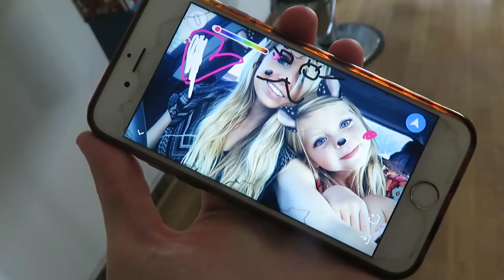3 YEAR OLD DOES HER MAKEUP! │DAILY VLOG 10•10•17